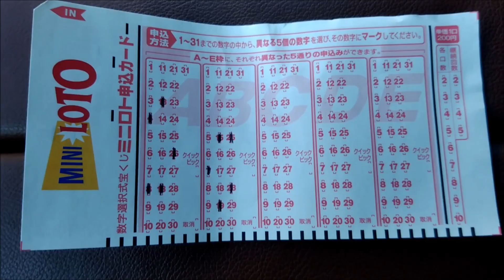【ミニロト予想】１等 高額当選を夢見て第1010回を予想！